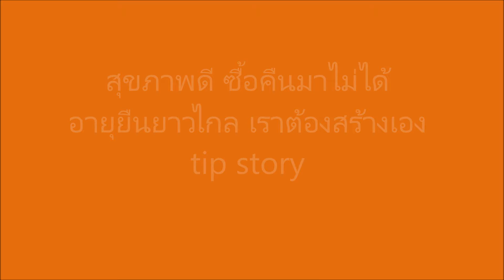เลือกกิน ! ดีกว่ากินไม่เลือก ?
เรากินดีย่อมอยู่ดี มีชีวีที่ยืนยาว ฉะนั้นจงเลือกกิน อย่ากินไม่เลือกนะคะ